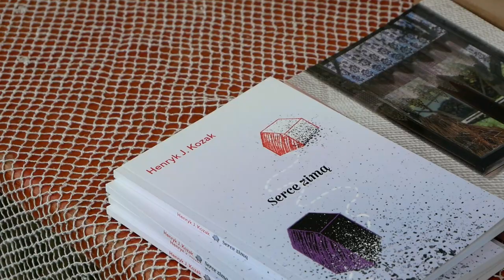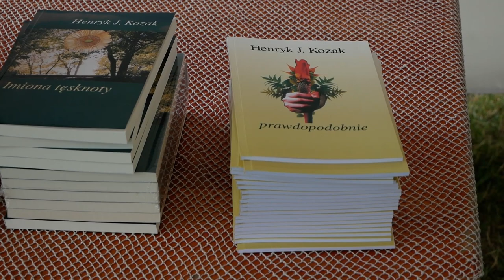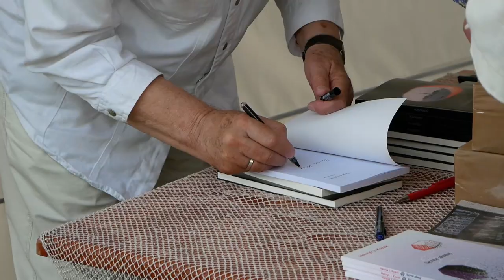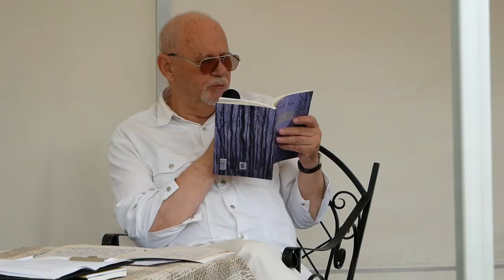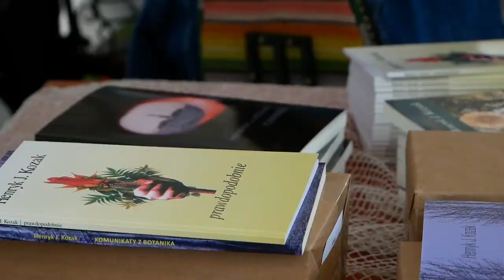Sitnik: Spotkanie autorskie z Henrykiem Kozakiem | Radio Biper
Gminny Ośrodek Kultury w Białej Podlaskiej zorganizował spotkanie autorskie z Henrykiem Kozakiem, które odbyło się 10 lipca o godz. 15.00 na placu przy Gminnej Bibliotece Publicznej w Sitniku.